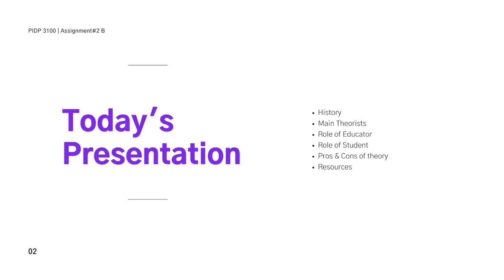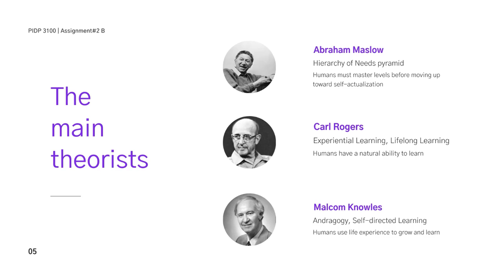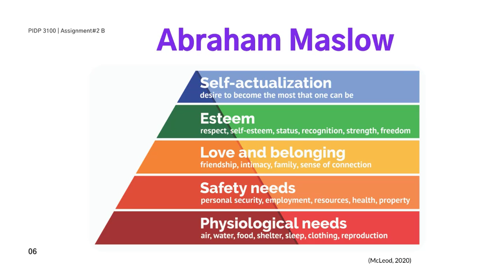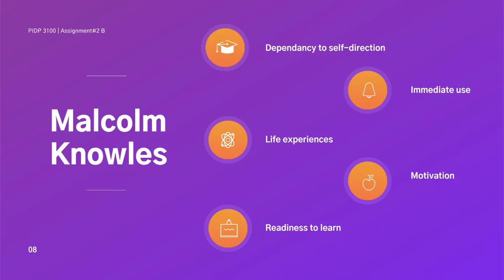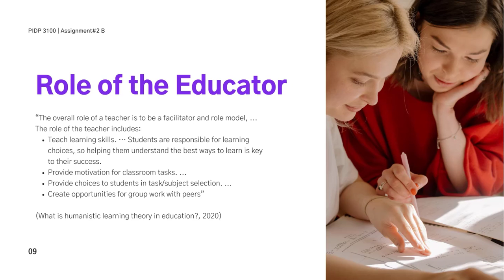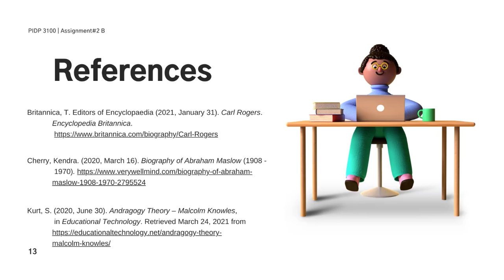PIDP 3100 Assn2b March 2021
This was a classroom assignment for PIDP 3100. We had to explain one of the learning theories. I wrote the script, created & edited the video